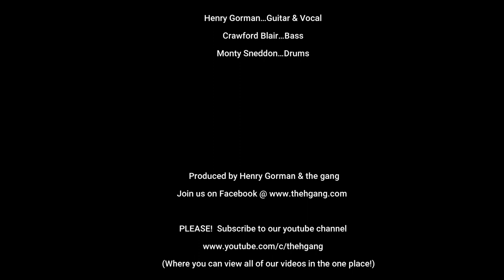‘The H Gang' - Session #50 (Moonage Daydream’ - (David Bowie & The Spiders from Mars)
Virtual gigging!

Crawford Blair…Bass…England
Monty Sneddon…Drums…Belfast